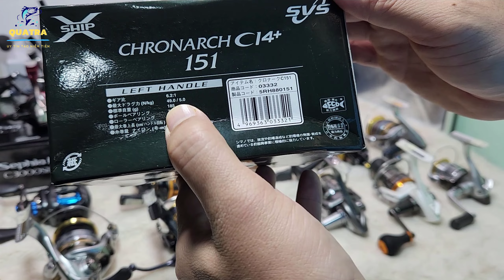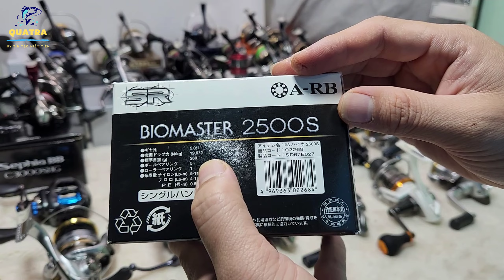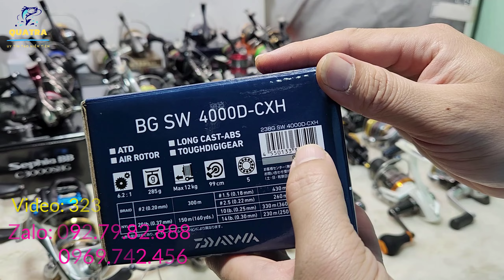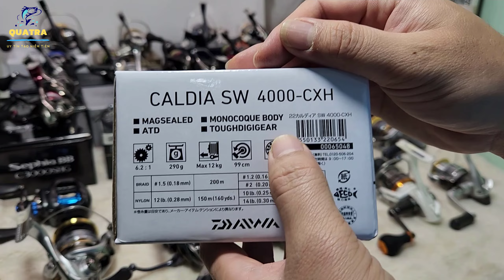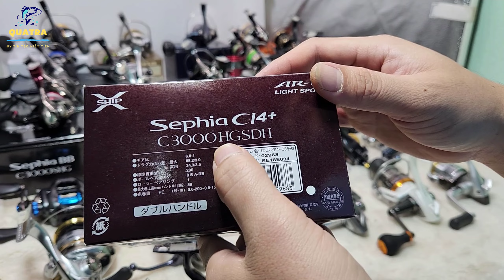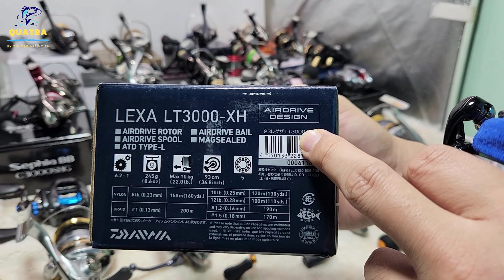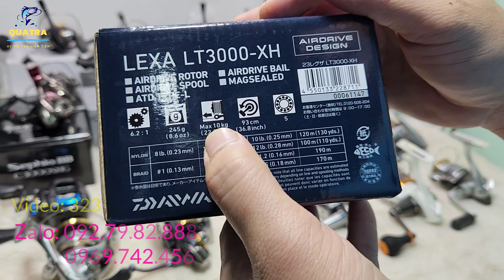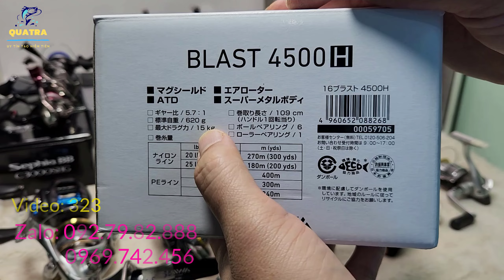Thanh Lý Máy Câu Nhật Bản Chính Hãng | Shimano Daiwa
ấn chuông để nhận được thông báo mỗi khi tôi ra video mới.